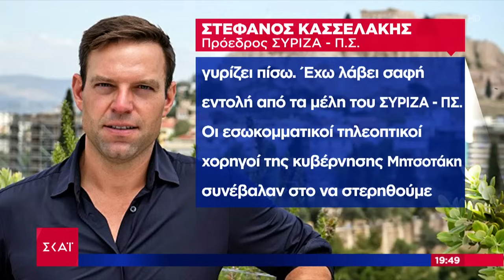Βροχή διαγραφών στον ΣΥΡΙΖΑ - Χάος και αλληλοκατηγορίες | Ειδήσεις Βραδινό Δελτίο | 24/10/2023